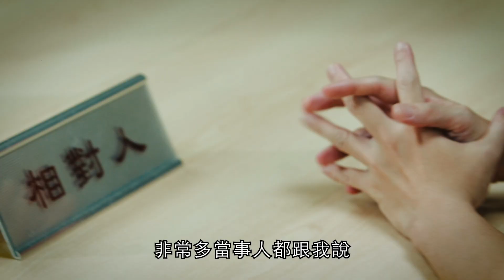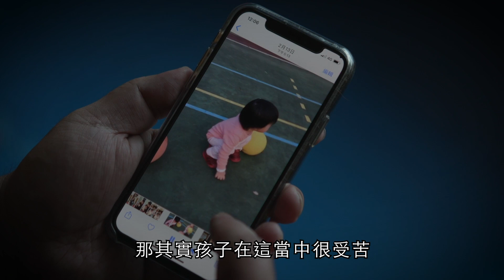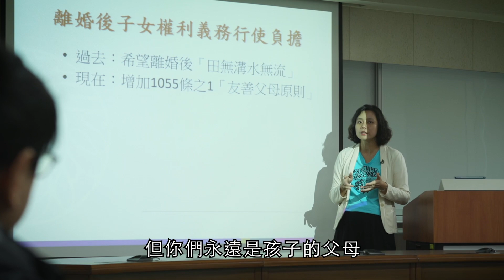2020 家事調解~讓溝通成為可能篇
家事調解--讓溝通成為可能篇，父母離婚，最無辜又無助的是孩子，孩子多麼希望爸、媽聽到他們內心深處的話，「我愛爸爸、也愛媽媽」。插畫中的大熊就像身陷離婚議題的當事人般，對未來充滿徬徨與對孩子的不捨，如何才能好聚好散，成為合作的父母?讓我們跟著大熊一起走向通往調解的路，讓那些刻在當事人及孩子心裡的話，好好被傾聽。